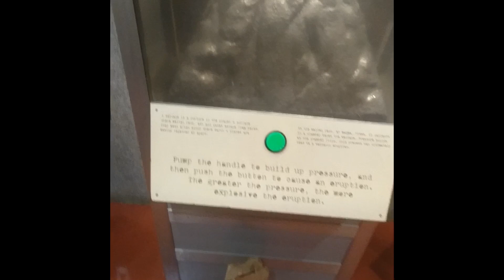Trip to Virginia Beach/aquarium